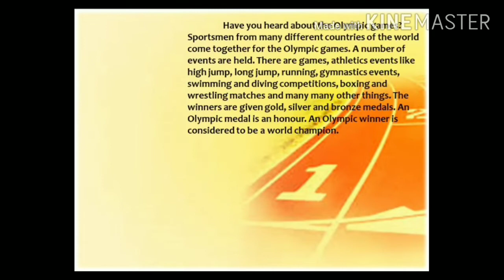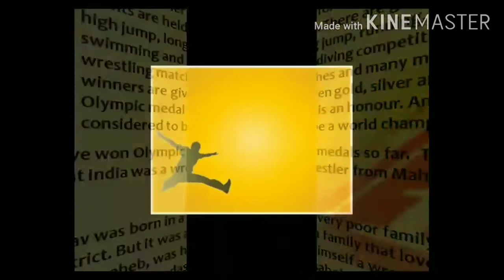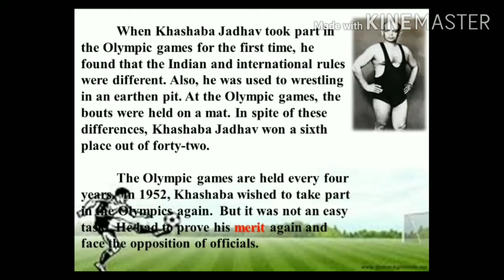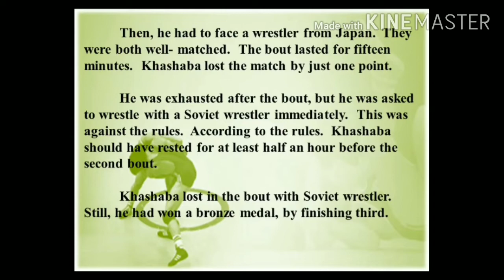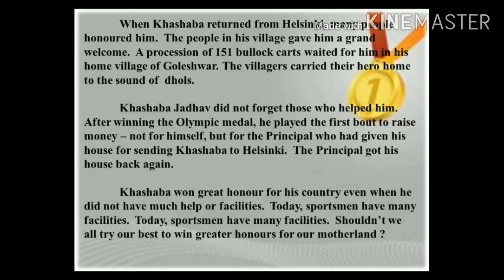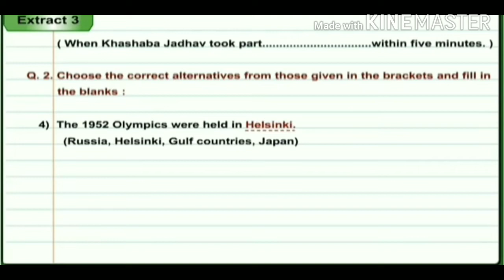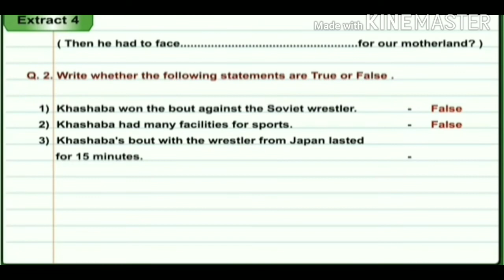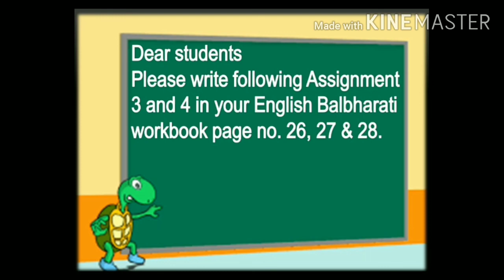Ch. No. 7 Khashaba Jadhav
English Balbharati Std III